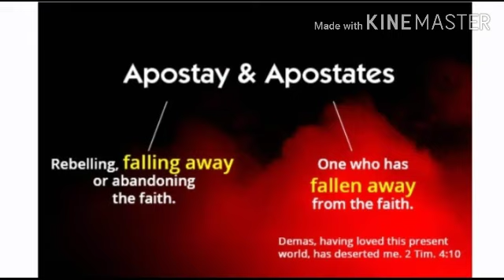നാഥാ വിശ്വാസം താ, താതാ അഭയം താ11.09.21 ശനിയാഴ്ച നൽകിയ സന്ദേശം